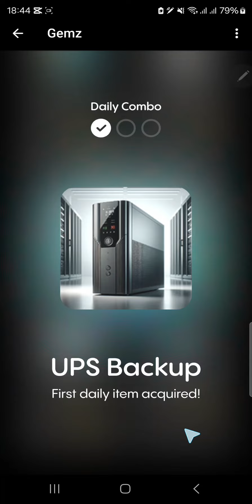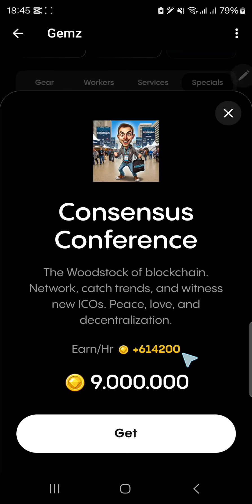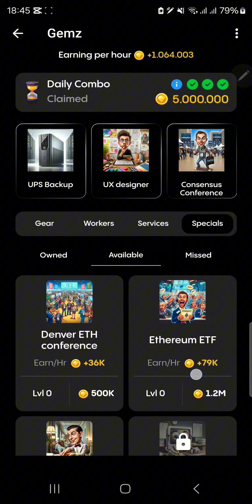Mở Thẻ Bí Ẩn Nhận 5.000.000 Gemzcoin Ngày 15/6/2024